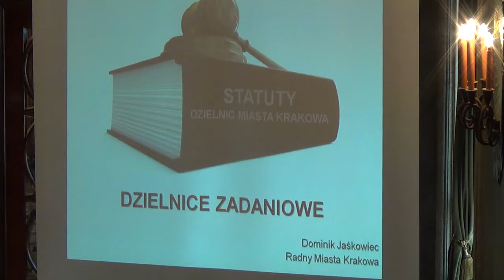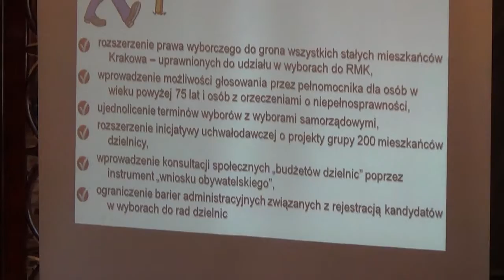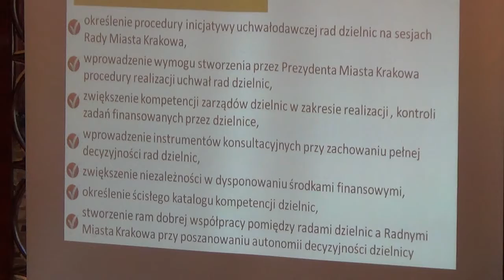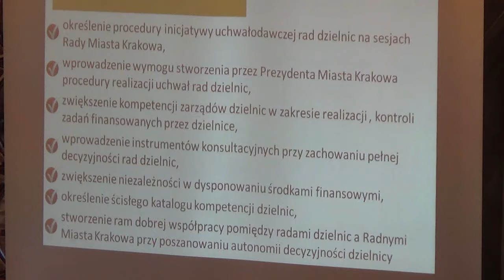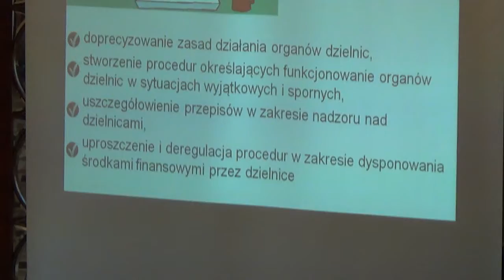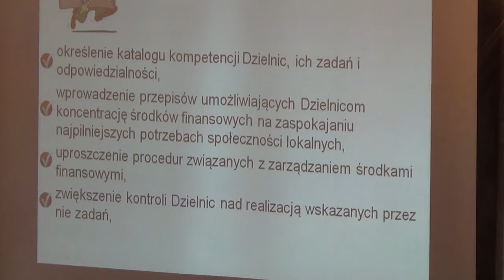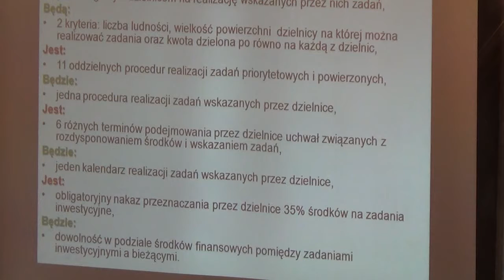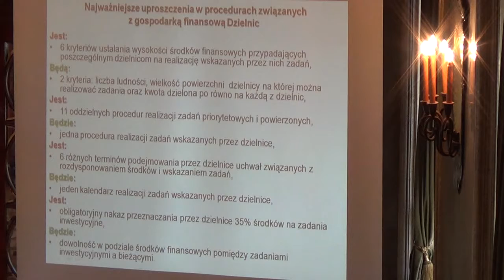12. Konsultacje z mieszkańcami w przedmiocie nadania dzielnicom Miasta Krakowa nowych Sta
Przeprowadzenie konsultacji z mieszkańcami Gminy Miejskiej Kraków w przedmiocie nadania dzielnicom Miasta Krakowa nowych Statutów, określających organizację i zakres działania dzielnic
Projektodawca Grupa Radnych - w trybie jednego czytania - referuje Dominik Jaśkowiec
Poprawki i autopoprawki
Autopoprawka - zgłoszona przez: Grupa Radnych - doręczenie - 13/09/25